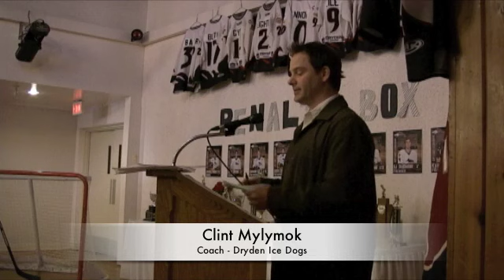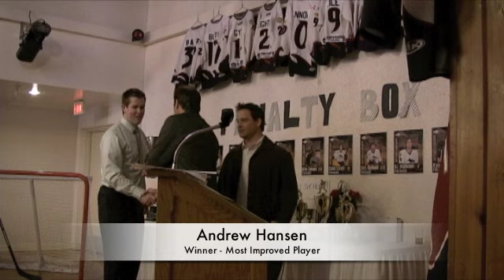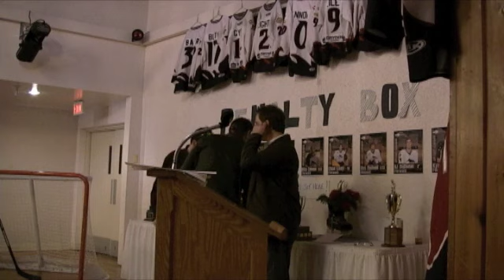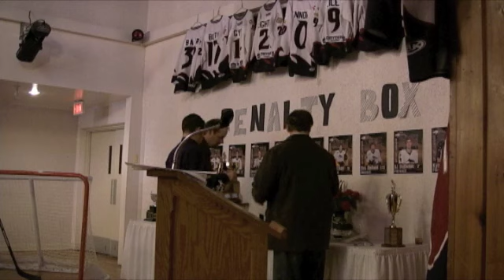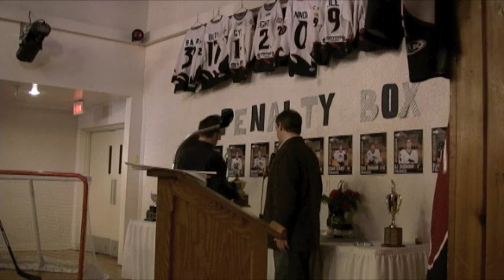Dryden Ice Dogs 2010 Awards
Highlights of the NWLive webcast of the Dryden Ice Dogs' annual awards banquet. The event was held on a donate-per-view basis and we would like to thank our viewers for their generous support of the team.